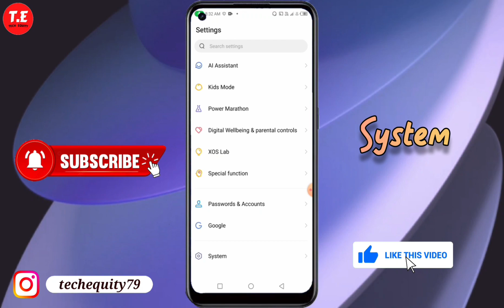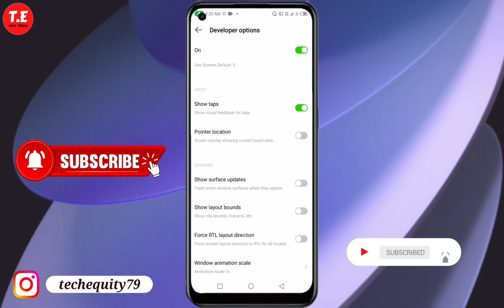Infinix Hot 10 me show touch setting kaise kare | how to enable show touch in infinix hot 10